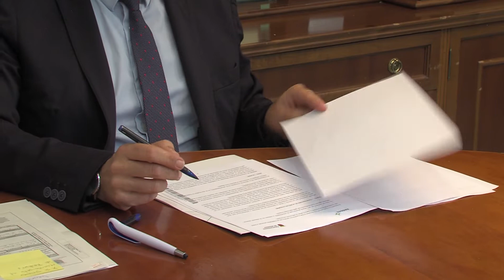CONVENIO AYUNTAMIENTO Y REDEXIS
El ayuntamiento tiene intención de dotar al nuevo colegio de El Chaparral de suministro de gas natural.